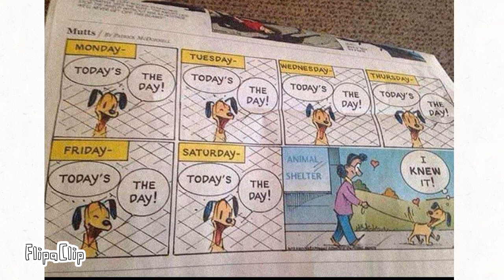Dog gets adopted -Wholesome animation